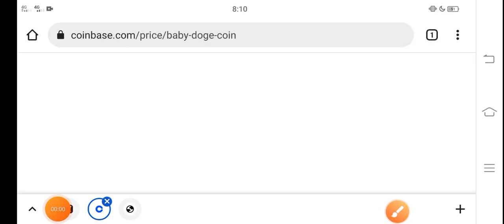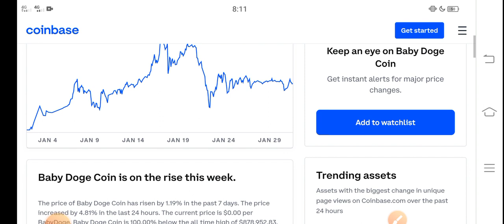Baby Dogecoin 500X PUMP || Baby doge Price Prediction! Baby doge Today News